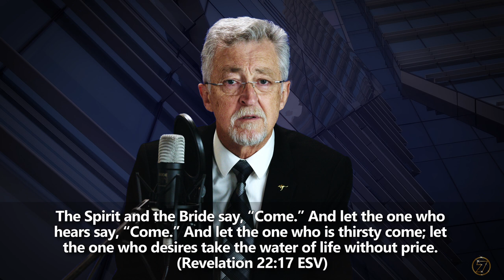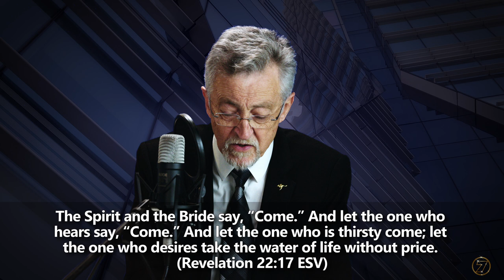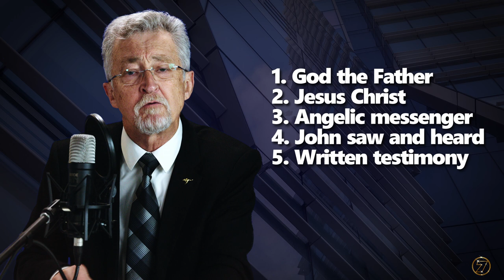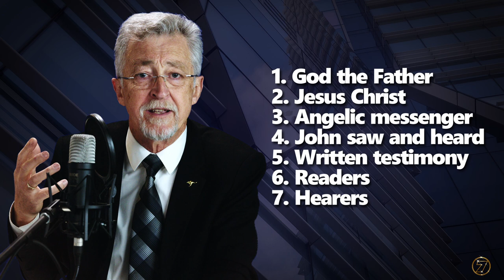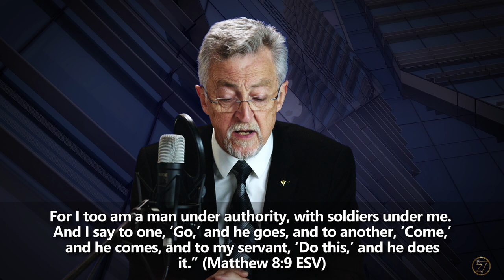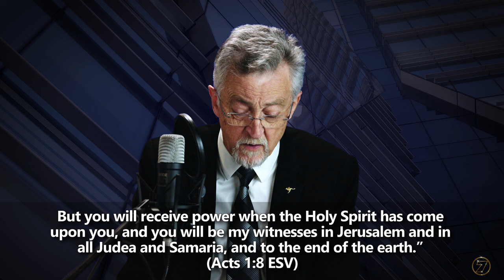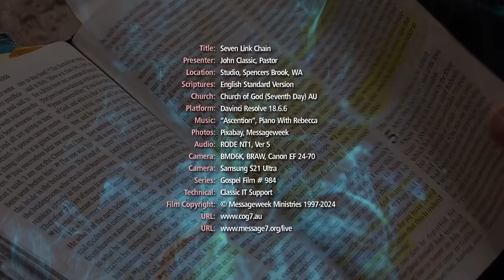The Seven Link Chain (shortened)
Who or what is the arbiter of morality and truth? Exploring the absolute authority and ultimate relationship we can have, granting us power, courage, identity and authenticity.